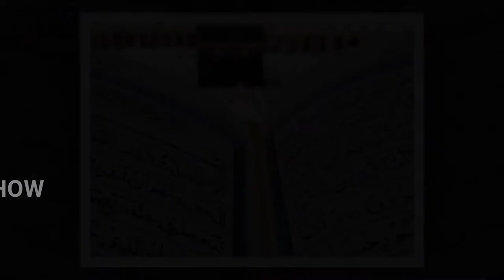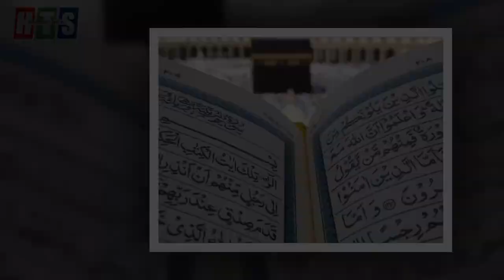Story of hungry Sahabi Hazrat Abu Huraira R.A